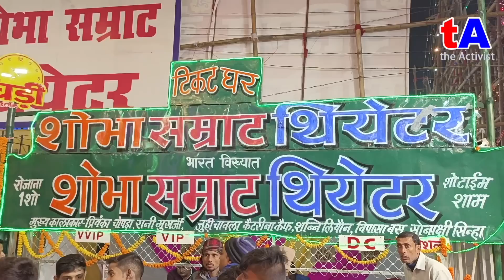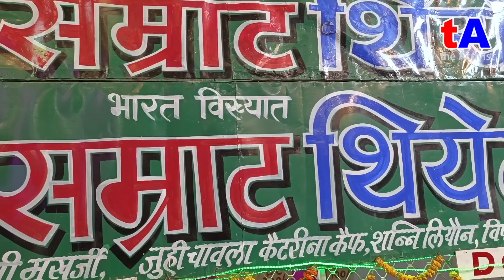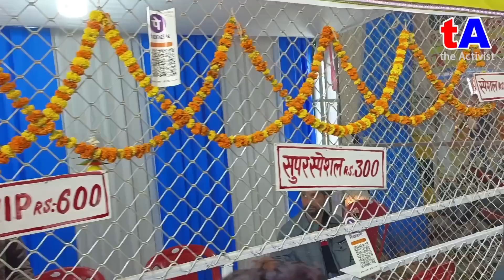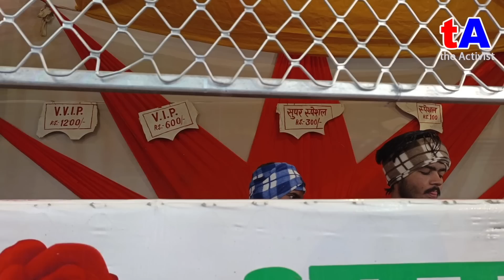थियेटर में आधी रात को नं-गा नाच की कहानी, चाय वाले झा जी की जुबानी | देखिये सोनुपर मेला में गरदा..